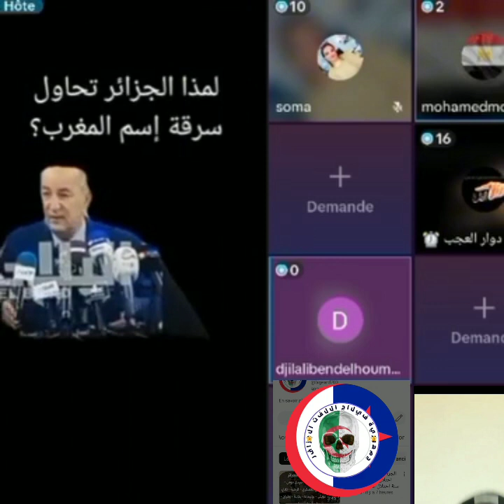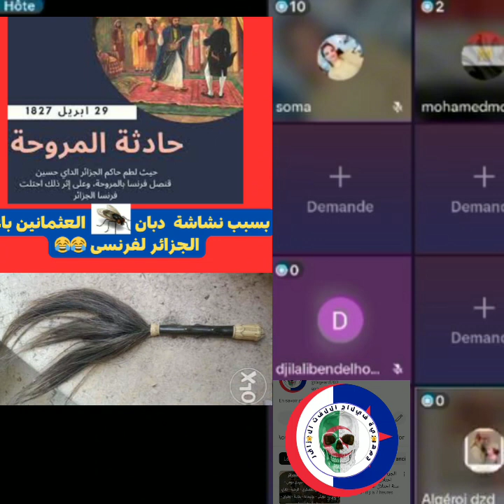الجزائري😂 اضحوكة الشعوب بعد تصريحات تبون لايف مغاربة ومصرين طانزين على الجزائرين